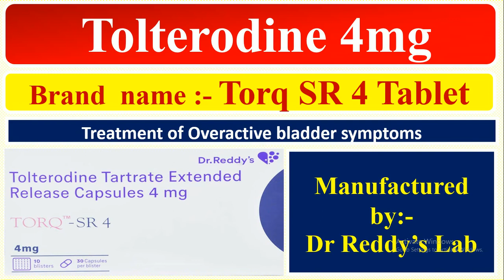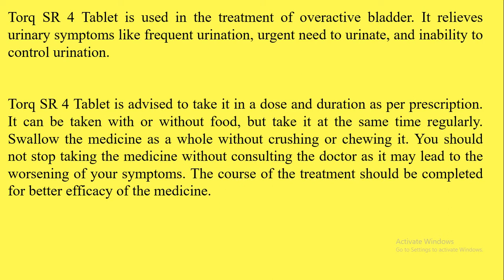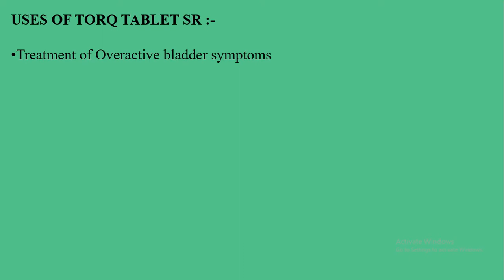Torq SR Tablet | Dr. reddy's | Tolterodine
This video is only for medicine knowledge purpose for more information you have to consult from your doctor.